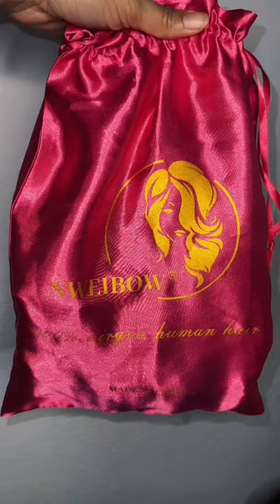Unbox Amazon wig ‼️